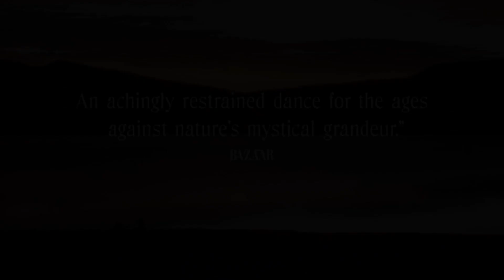A Love Song | Dir. Max Walker-Silverman Interview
'heartwrenching performance in tender portrait of loneliness' ⭐⭐⭐⭐The Guardian
Dir. Max Walker-Silverman talks about his love of his Colorado home and admiration for his lead actor, Dale Dickey in this gentle, sweet, sad paean to humanity.